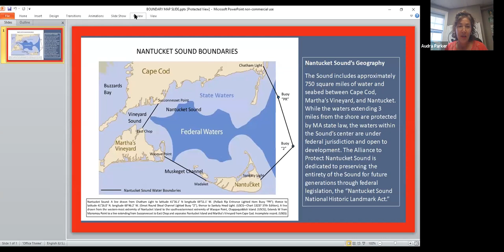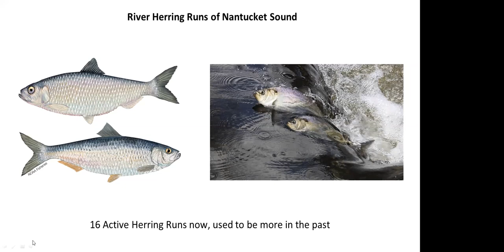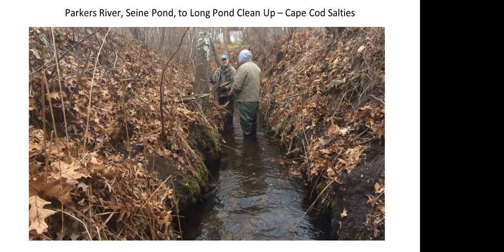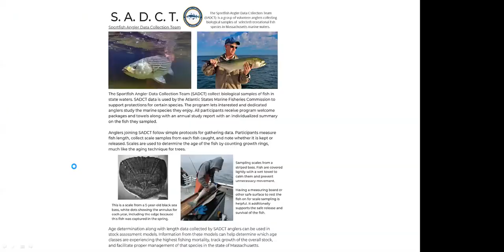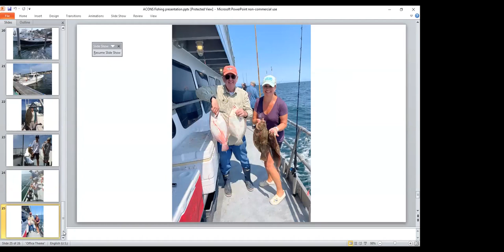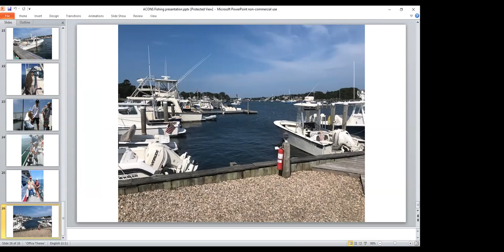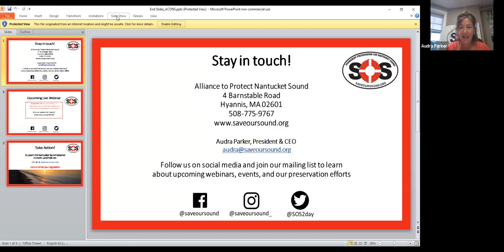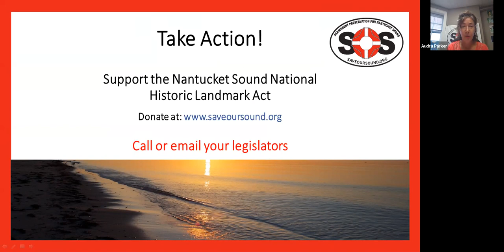Fishing and Nantucket Sound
The Alliance to Protect Nantucket Sound continues its educational webinar series ACONS (A Celebration of Nantucket Sound) with a look at the fishing industry, both recreational and commercial, and Nantucket Sound.

The presentation is by our guest speaker Randall Sherman, Vice President of the Cape Cod Salties Sportfishing Club and lifelong resident of Cape Cod.

For more information on the ACONS series, please visit our